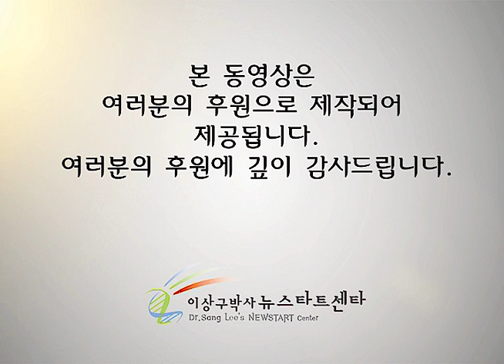R212 20 권면의 말씀